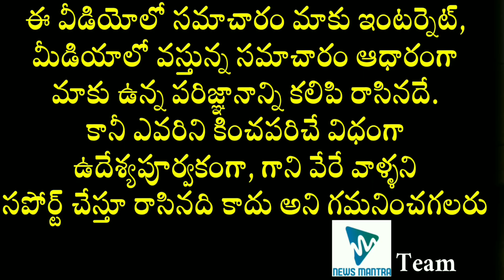Tollywood Top Heroines Problems In Film Industry | Pooja Hegde | Anushka | Samantha | Kajal Aggarwal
Tollywood Top Heroines Problems In Film Industry. The details about the Top Heroines Problems In Telugu Film Industry are explained in this video.